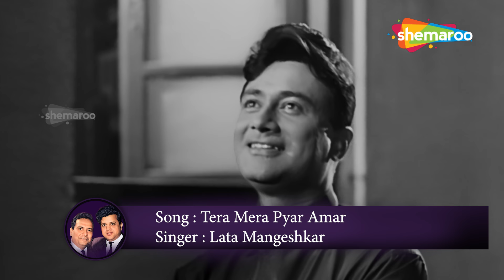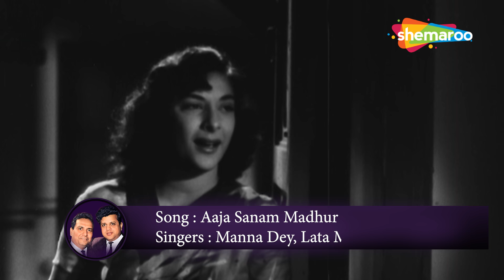Best of Shankar Jaikishan | शंकर जयकिशन के 15 गाने | Vol.1 | Best Bollywood Evergreen Songs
00:00:00 Yahoo...Chahe Koii Mujhe Junglee Kahe Kehne Do
00:04:46 Teri Pyari Pyari Soorat Ko
00:09:54 Mere Mann Ki Ganga Aur Tere Mann
00:14:00 Zindagi Ek Safar Hai Suhana
00:18:14 Bhanwre Ki Gunjan Hai Mera Dil
00:22:30 Ye Mera Prem Patra Padhkar Ke Tum
00:27:35 Unse Mili Nazar Ke Mere Hosh Ud Gaye Aisa Hua Asar
00:31:29 Tera Mera Pyar Amar
00:35:36 Awara Hoon Ya Gardish Mein
00:38:38 Mera Joota Hai Japani
00:42:57 Aaja Sanam Madhur Chandni Mein Hum Tum
00:47:06 Aajkal Tere Mere Pyar Ke Charche Har Jabaan Par
00:52:00 Jeena Yahan Marna Yahan
00:57:30 Ajeeb Daastaan Hai Yeh Kahan Shuru Kahan Khatam
01:02:25 Dil Ke Jharokhe Mein Tujhko Bithakar